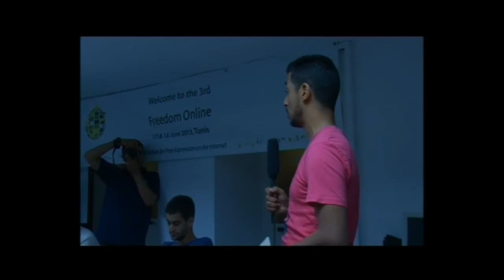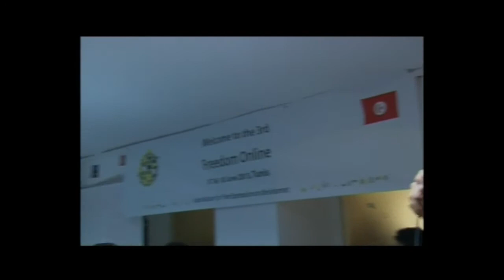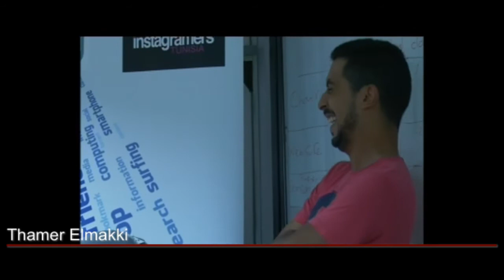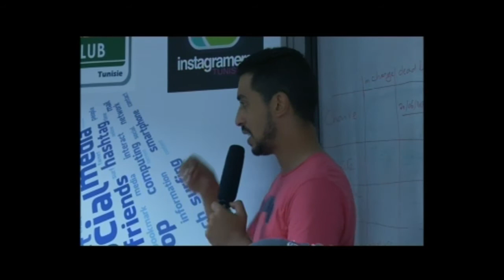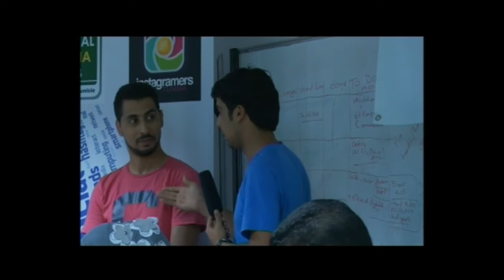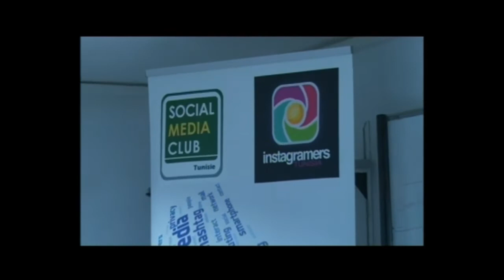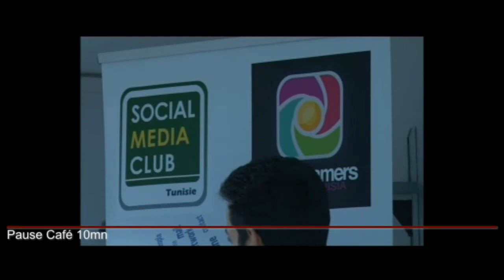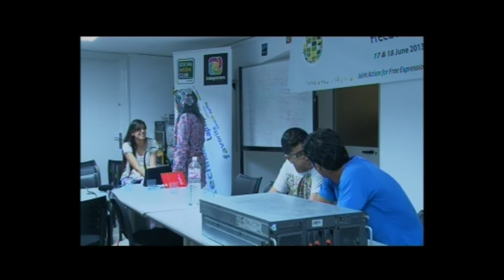Social Media Club_Part 1